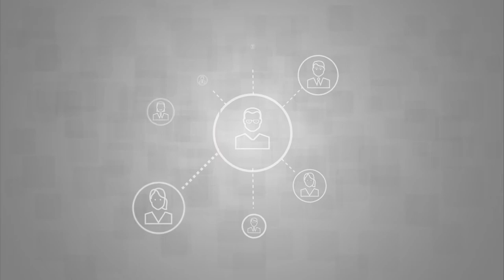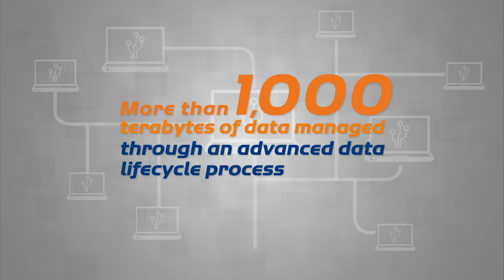CRIF Global Technologies – the IT division of CRIF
CRIF Global Technologies acts as a business enabler through innovation and the efficiency of its products and services. With its own technology, CRIF Global Technologies is a global partner that helps improve the competitive edge of CRIF customers worldwide, helping them reach “the next level”.